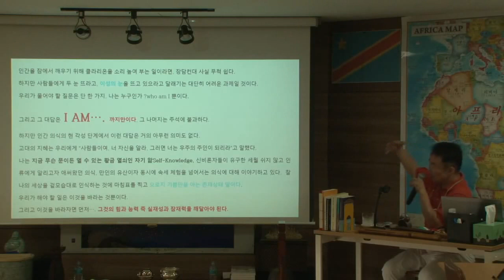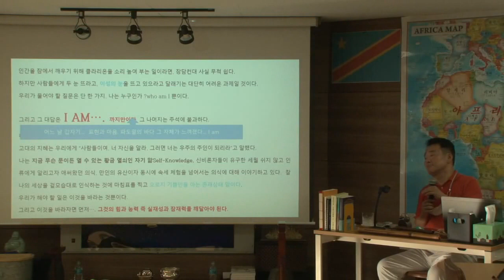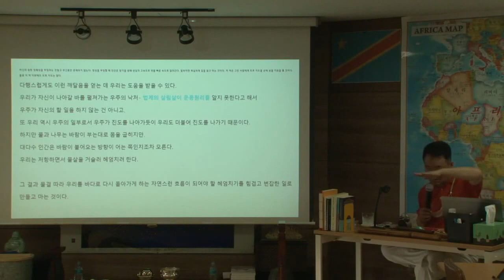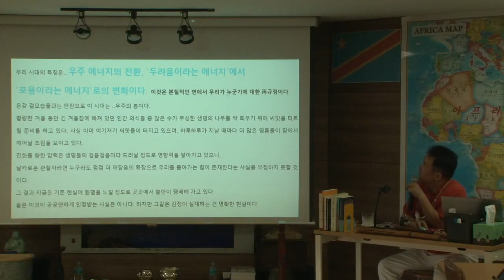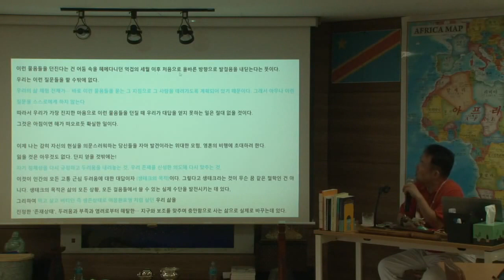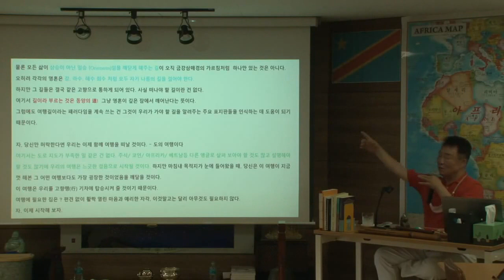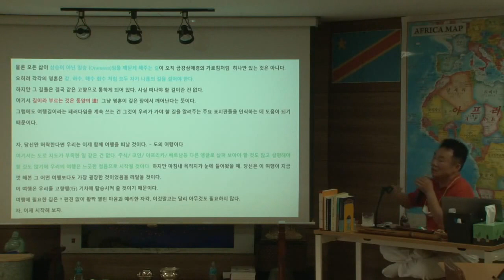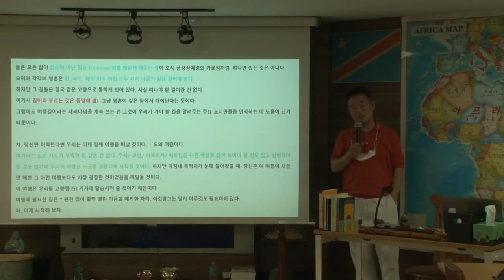2022 /23 - Up grade 생테크 강의 5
은산철벽이 허물어져야. 귀가 열리고 눈이 떠진다.